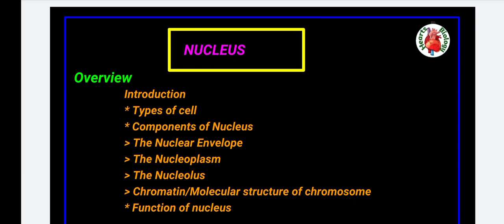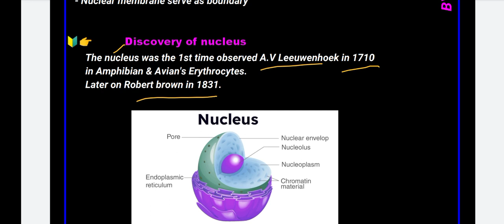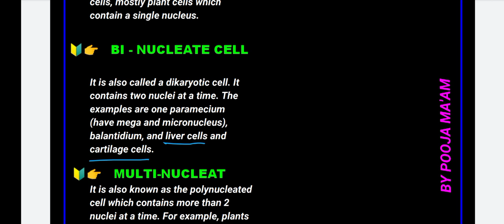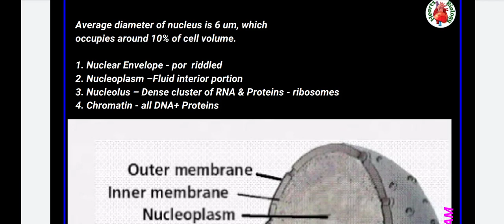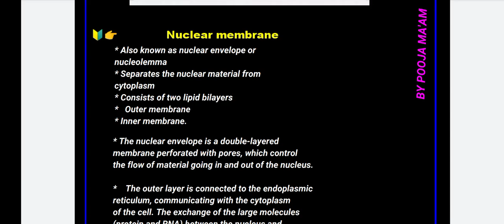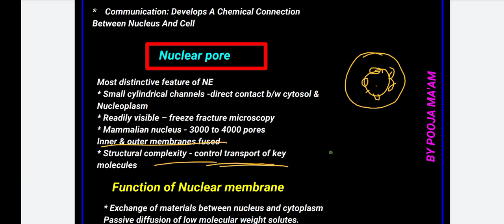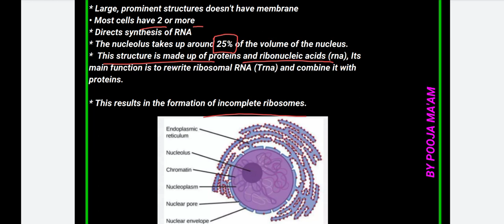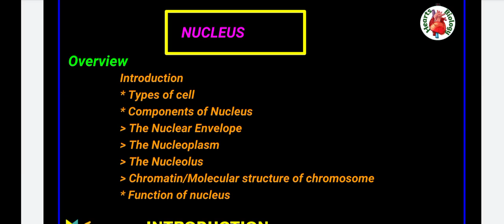cell:unit of the life ll nucleus ll structure of nucleus ll NEET, KVS, NVS, TGT, PGT BY POOJA MAAM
cell:unit of the life ll
nucleus ll
structure of nucleus ll NEET, KVS, NVS, TGT, PGT BY POOJA MAAM
Function of nucleus
cell organelle: nucleus
Nucleus by Pooja ma'am

11th NCERT solutions
nucleus class 10th
cell organelle nucleus for 12th biology
nucleus in cell biology by Anju maurya
nucleus in cell biology in hindi

nucleus in cell unit of life
nucleus in cell class 9
nucleus in cell by Pooja ma'am
nucleus in cheek cell lab activity
nucleus in plant cell
nucleus in cheek cell diagram
nucleus in prokaryotic cell
nucleus cell biology class 11